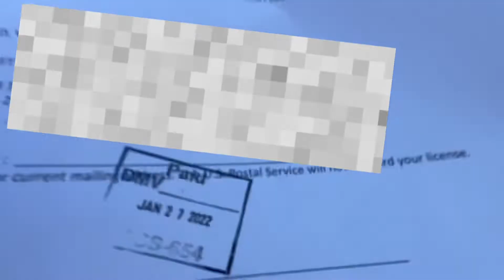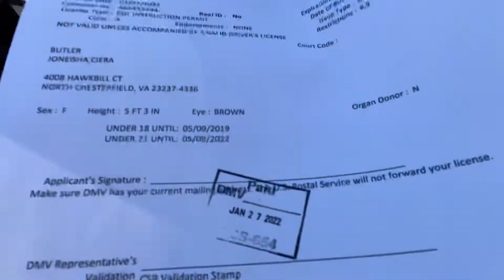HOW WE PASSED THE CDL PERMIT EXAM ON THE FIRST TRY!! 2022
Come with us to take a CDL class A permit test consisting of

General knowledge
Combinations
And Air Brakes.

State testing in: Virginia

Jermaine:
21 years old

Joneisha:
20 years old